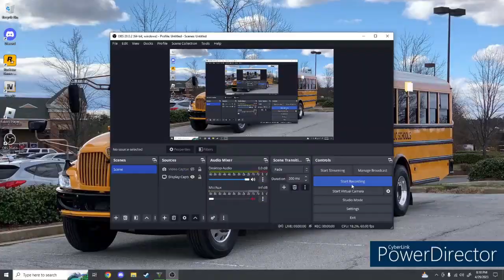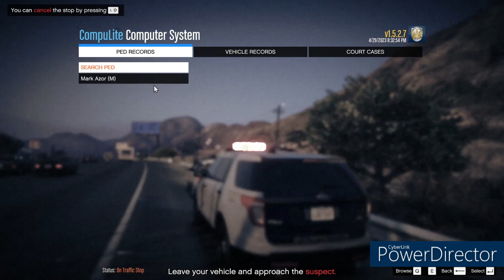LSPDFR/Alabama State Police/No Commentary🤫/Gta5